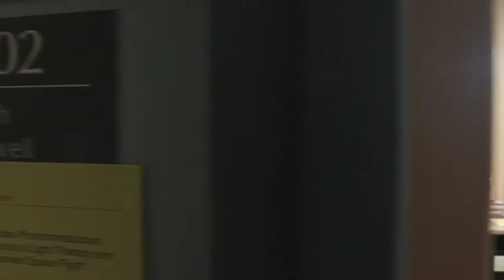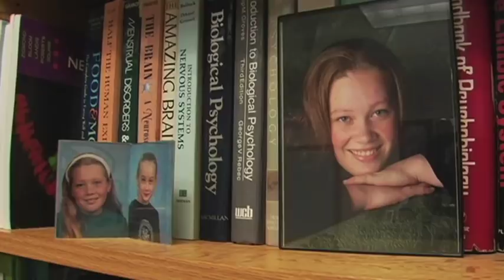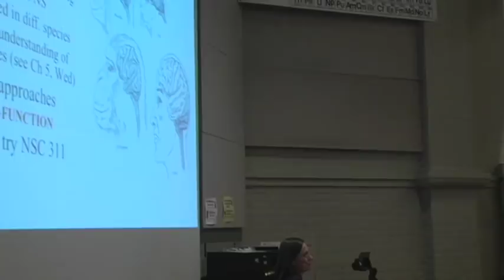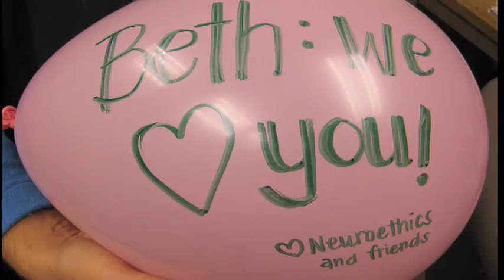Beth Powell - 2009 Sherrerd Prize Recipient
Beth Powell has taught at Smith for 29 years as a member of the psychology department and neuroscience program, but the college has always been part of her life. Powell is the daughter of Anne Hall Powell (Anne Marie Hall) 50, as well as a member of the Smith class of 1978, and the mother of Amanda Anderson 09J. Powell earned her masters and doctoral degrees nearby at the University of Massachusetts, Amherst. At Smith she teaches courses in psychology and neuroscience research methods, physiology of behavior, psychopharmacology, and a seminar in neuroscience, ethics, and policy. She has also served as a visiting lecturer at the University of Massachusetts and taught for 11 years in a PsyD program at Antioch/New England College. Powells areas of interest include the biological basis of clinical disorders and treatment of memory disorders such as Alzheimers disease.